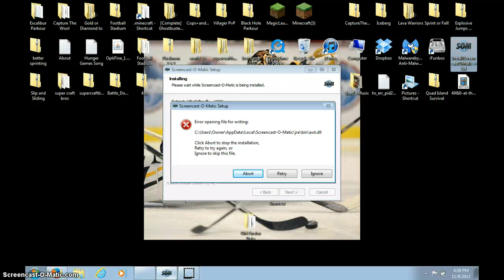hunger games 23 and 24 with diamondgirll13